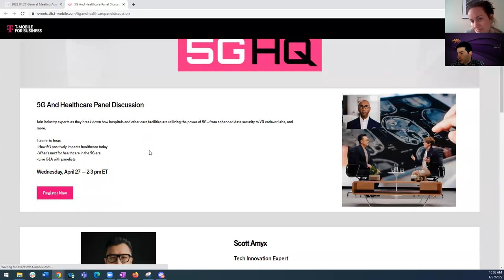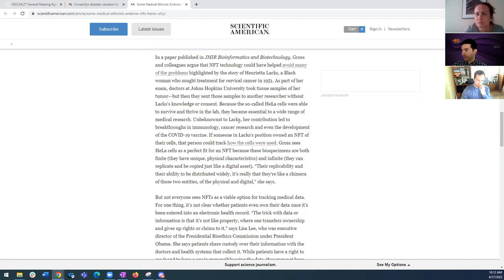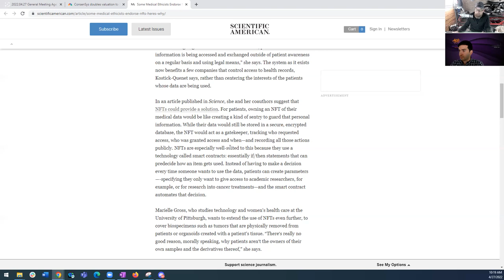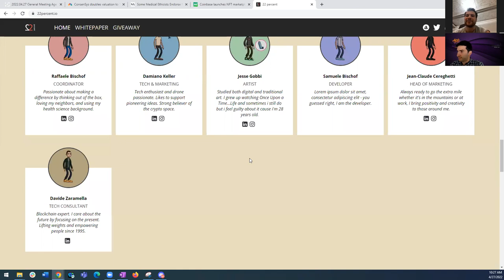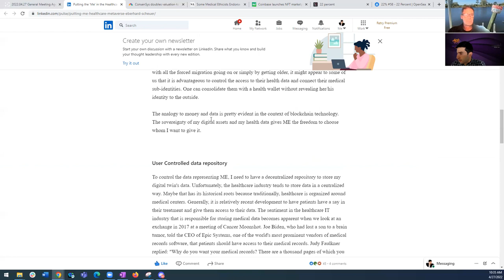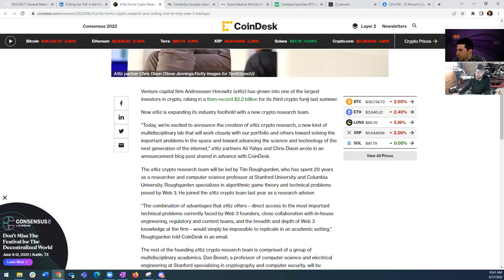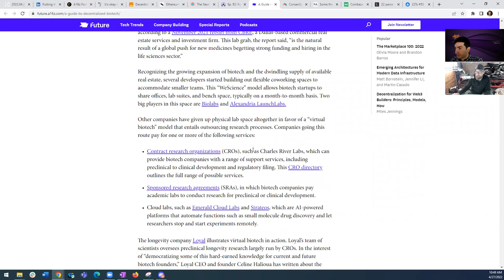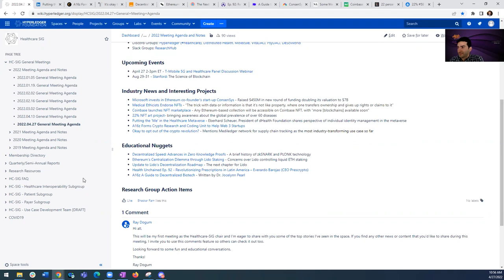2022.04.27 Healthcare SIG General Meeting